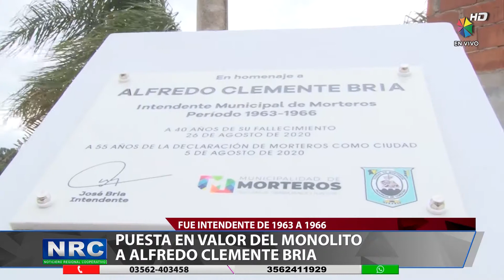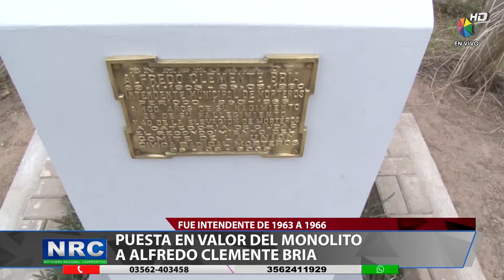SE REINAUGURÓ EL MONOLITO A ALFREDO CLEMENTE BRIA